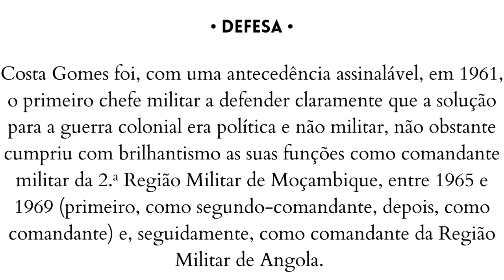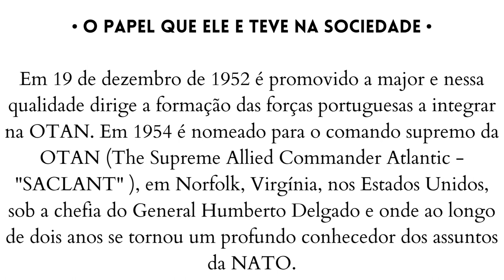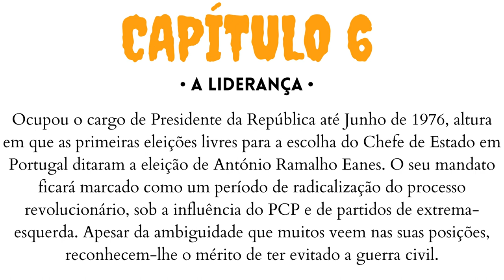Francisco da Costa Gomes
POLICY SPACE
🌸Inscreva - se , curte e comenta. 🌸

Video on Mondays at 13:30.

 COURSES